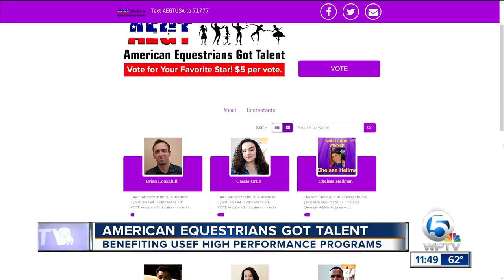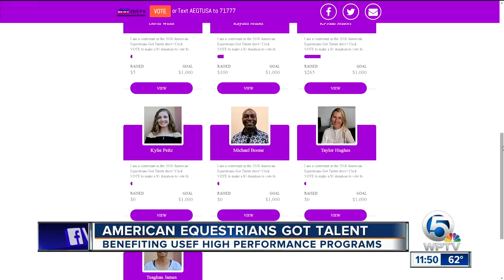American Equestrians Got Talent on March 19 in Wellington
American Equestrians Got Talent is a fundraiser to benefit US Equestrian High Performance Programs. Starting Jan.11 auditions held weekly and the Finale is March 19.